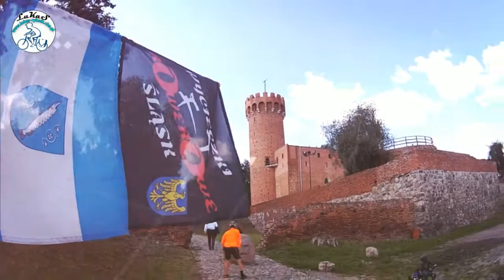WTR VII etap Toruń Nebrowo Wielkie